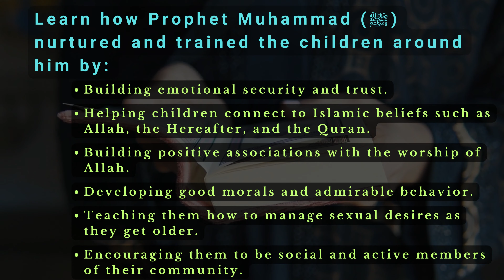Islamic Parenting | Children Around the Prophet Muhammad ﷺ | Chapter 4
Islamic parenting is what we seek in this century in order to raise children to be on the paths of Islam.

"Children around the Prophet" is a book written by Hesham Al-Awadi that provides an insightful account of the lives of children who were close companionsofprophet Muhammad(ﷺ), which enables many aspects of Islamic Parenting.

The book covers the stories of over 30 children, both boys and girls, who lived during the time of the Prophet and played an important role in the early history of Islam. The book offers a unique perspective on the Prophet's relationship with children, and how he interacted with them in a loving and compassionate manner. It also sheds light on the cultural and social context of early Islam, and the role of children in shaping the Muslim community.

Overall, "Children around the Prophet" is a valuable resource for anyone interested in learning about the historyofIslam and the role of children in the early Muslim community to gain insights on effective Islamic Parenting.